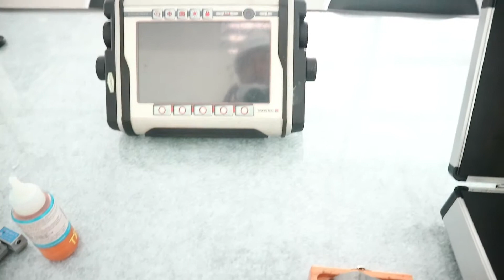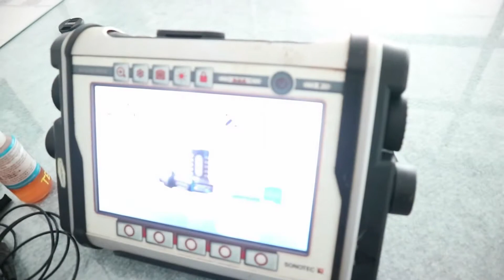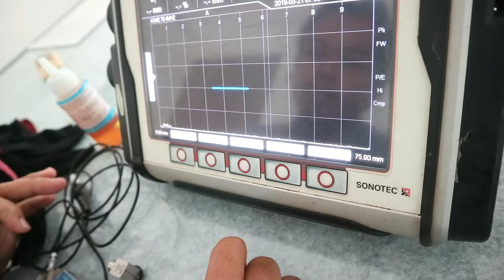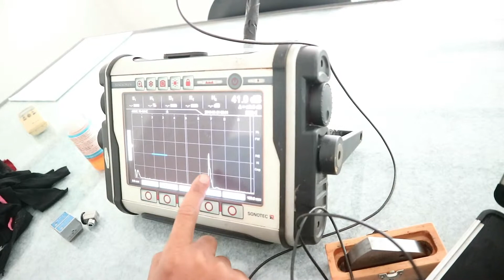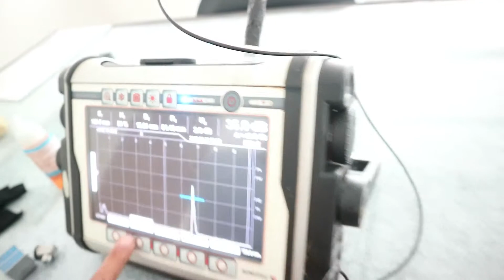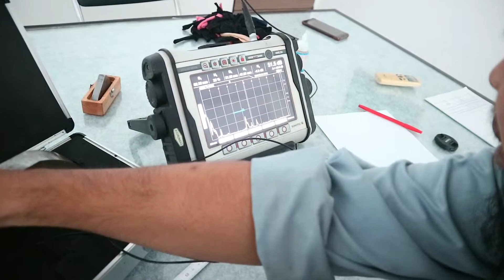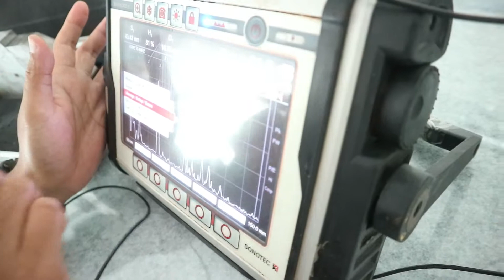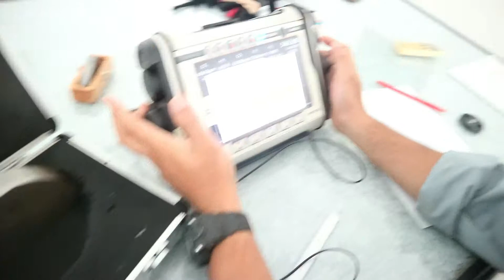How to Calibration of Ultrasonic Test use Block Calibration V1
Ultrasonic calibration and certification of V1 and V2 type reference standard blocks for use in Non-Destructive Testing